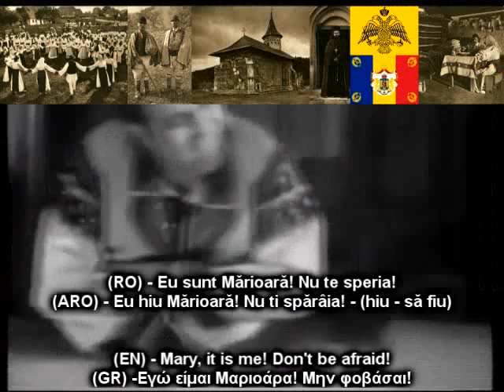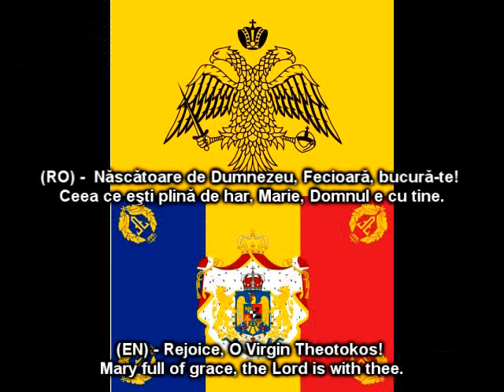ΜΑΘΑΙΝΟΥΜΕ ΒΛΑΧΙΚΑ - Anvitsămu Armâneshti - Învățăm aromâna